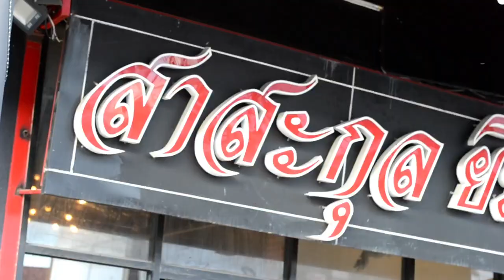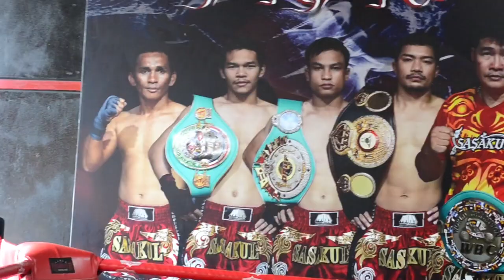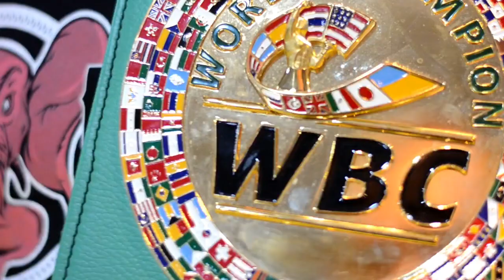Chats & PADS Episode 2: Chatchai Sasakul (former WBC world Champion) Pacquiao Opponent.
I had the chance to chat with not only one of the best boxers in the history of Thailand but also one of the only 2 boxing teachers who carries a WBC Trainer's belt in Thailand.

Check out my interview with him and hit the pads with the Grandmaster.